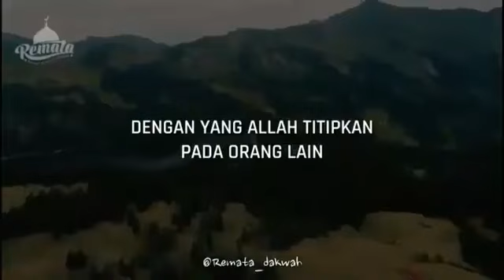PENGEN SUKSES?? OLEH ustadz adi hidayat, Lc, MA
Apabila seseorang yang menginginkan suatu kesuksesan namun tanpa adanya suatu usaha maka sudah dapat kita pastikan bahwa tidak akan pernah mendapatkan kesuksesan di dalam hidupnya tersebut
Dan Sudah Seharusnya Kita Mengikuti apa Yang Telah di Contohkan Rasulullah Shallahu'alaihi wasallam dan Para Sahabatnya dalam Kesuksesannya di Dunia Maupun Di Akhirat Masya Allah Indah Sekali Bukan 😊
Allah Subhanallahu Wa Ta'ala berfirman ; .
“Barangsiapa bertakwa kepada
Allah niscaya Dia akan
Mengadakan baginya jalan keluar,
dan memberinya rezki dari arah
yang tiada disangka-sangkanya.
dan Barangsiapa yang
bertawakkal kepada Allah niscaya
Allah akan mencukupkan
(keperluan)nya.” (QS. Ath Tholaq:2-3). .
Barakallahu fiikum
👤 Ustadz Adi Hidayat LC MA
Source ; akhyartv
banurfashionPENTING KAK,, kalo kakak mau cari Fashion Muslim Berkualitas dan Murah, kunjungi dan follow aja Instagram kami. Dari Tangan Pertama Langsung kak..